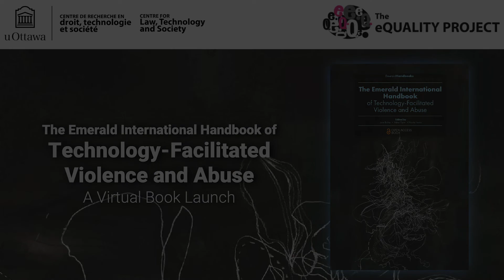The Emerald International Handbook of Technology-Facilitated Violence and Abuse Virtual Book Launch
En raison de difficultés techniques, seul l'enregistrement audio est disponible. Nous sommes désolés pour cet inconvénient. | Due to technical difficulties, only the audio recording is available. We're sorry for the inconvenience.

Presentation

Join us for a virtual book launch of the Emerald International Handbook of Technology-Facilitated Violence and Abuse with co-editors Jane Bailey, Asher Flynn and Nicola Henry, and many of the authors.

Digital technologies have led to many important social and cultural changes worldwide, but they are also implicated in the facilitation of violence and abuse. While cybercriminality is often described as one of the greatest threats to nation states and global security, the wide range of interpersonal crimes comprising technology-facilitated violence and abuse (TFVA) - including, but not limited to, image-based sexual abuse, hate speech, online sexual harassment and cyberstalking - has received little attention.

The Emerald International Handbook of Technology-Facilitated Violence and Abuse features theoretical, empirical, policy and legal analysis of TFVA from over 40 multidisciplinary scholars, practitioners, advocates, survivors and technologists from 17 countries. Addressing a spectrum of abuse perpetrated online, offline and through new technologies, the book sets TFVA in the context of intersecting underlying systemic drivers - including misogyny, racism, classism, colonialism, ableism, ageism, transphobia and homophobia - and discusses ways forward in effectively responding to TFVA. Adopting a holistic approach, it explores a host of issues relating to TFVA, including the nature and experience of harmful and criminal conduct; organisational responses; regulatory, legal and ethical concerns; corporate and social responsibility; justice for victims; bystander intervention; and cultural and social attitudes.

The handbook's international, interdisciplinary and intersectoral nature affords opportunities for learning from common experiences, but it also emphasises the equality-affirming importance of avoiding one-size-fits-all analyses that fail to reflect rich and diverse experiences from around the world.